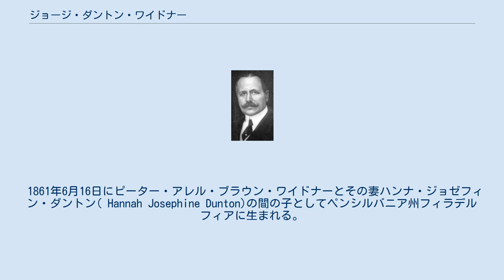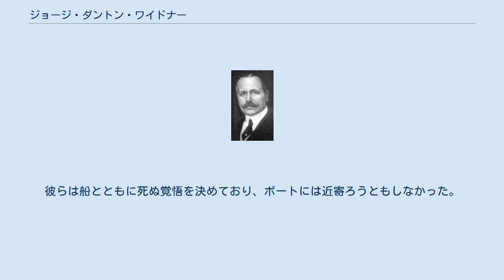ジョージ・ダントン・ワイドナー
ジョージ・ダントン・ワイドナー ジョージ・ダントン・ワイドナー（英: George Dunton Widener、1861年6月16日 - 1912年4月15日）は、アメリカの実業家。
フィラデルフィアの路面電車王として名を馳せた。
客船タイタニック号に一等船室の乗客として搭乗したが、息子ハリーとともに同船の沈没事故で命を落とした。
 1861年6月16日にピーター・アレル・ブラウン・ワイドナーとその妻ハンナ・ジョゼフィン・ダントン( Hannah Josephine Dunton)の間の子としてペンシルバニア州フィラデルフィアに生まれる。
父はフィラデルフィアの路面電車事業で莫大な財を築いた人物である。
 フィラデルフィアの私立学校に通った後、父を補佐して路面電車事業に参加し、路面電車の馬からケーブル、電力への変化を推進した。
フィラデルフィア交通輸送会社(Philadelphia Traction Company)をはじめとする数多くの鉄道会社の社長を務めた。
 1912年4月10日朝に列車でパリからシェルブールに向い、夕方そこの港に寄港した豪華客船タイタニック号に息子ハリーとともに一等船室の乗客として乗船した。
4月15日のタイタニック号の沈没により命を落とした。
彼が最後に目撃されたのは左舷ボート降板の手すり辺りでジョン・セイヤーら他の一等船室の客たちと小さなグループを作って立っているところだった。
彼らは船とともに死ぬ覚悟を決めており、ボートには近寄ろうともしなかった。